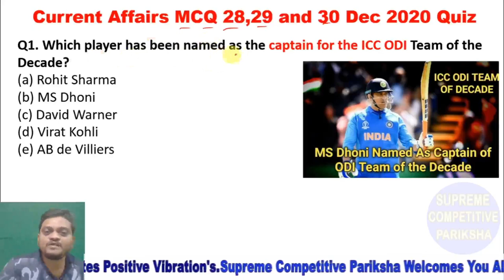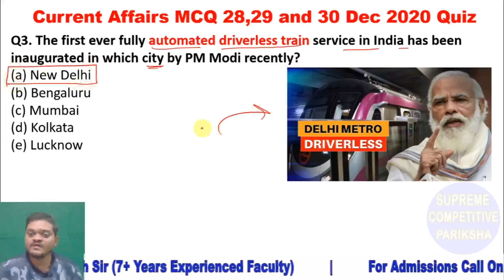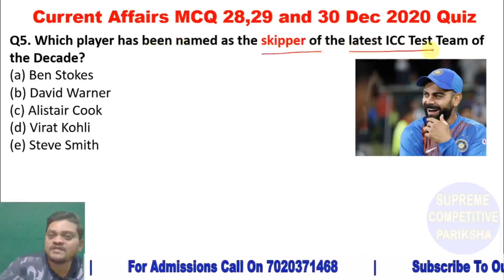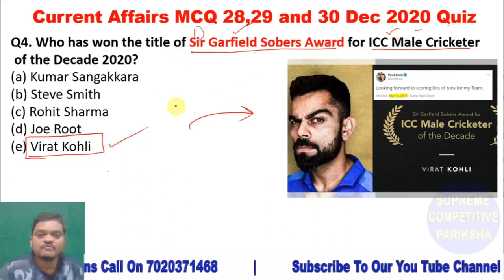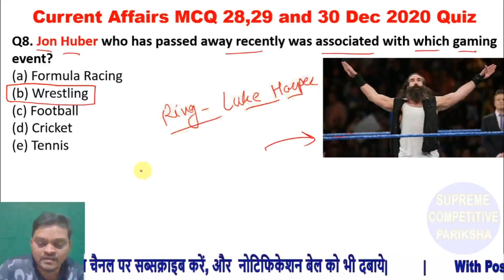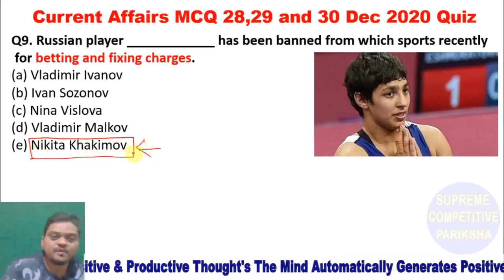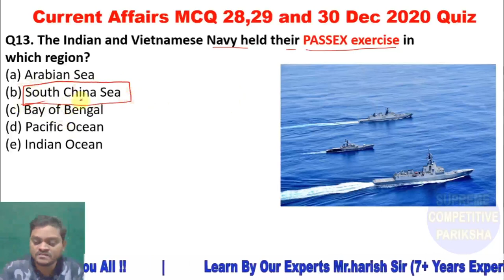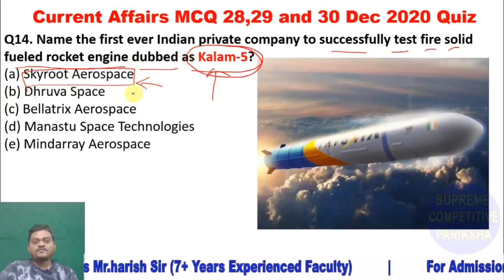Next Dose #7 | 28,29,30 December 2020 current affairs | Daily Current Affairs in Hindi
I am Harish Barapatre.Welcome to Our You Tube Channel Supreme Competitive Pariksha.
Telegram Channel Name:- supremecp (Here you get all important Video PDF with explanation)

Topic i Covered:
28,29,30 December 2020 current affairs

I Personally Explain it in Descriptive Manner.

This Video Lecture is Very Helpful for the Aspirants those who are Preparing For the various competitive exams.